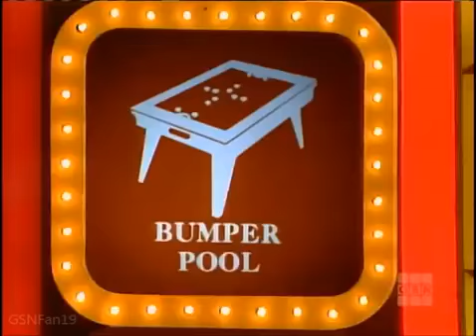Press Your Luck #60 (HQ)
Episode 60
Chris/Dave/Jeff